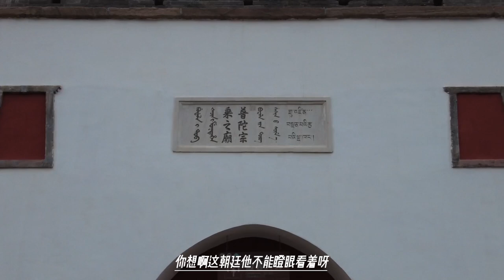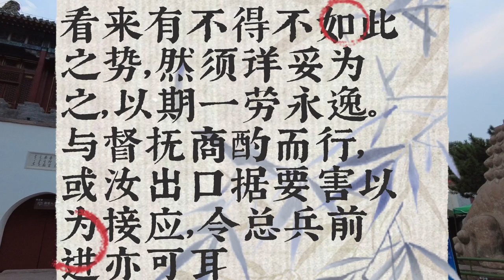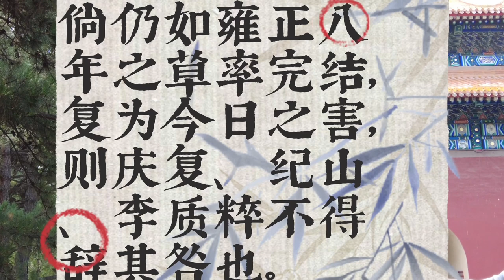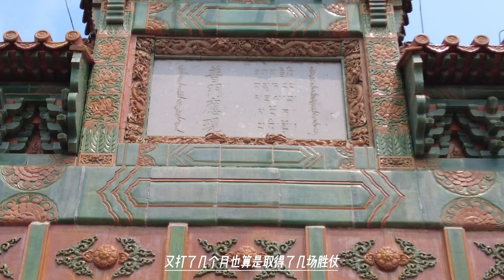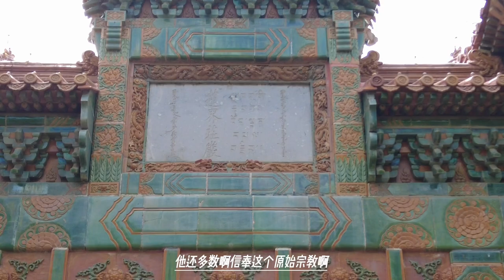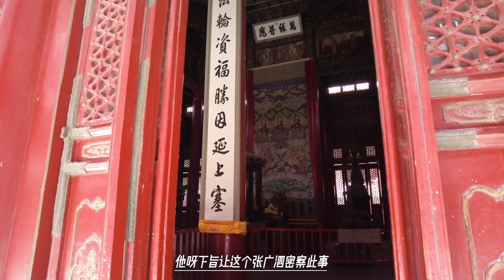主将该杀糊弄乾隆，在瞻对前线兵匪一家，还向朝廷冒领战功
瞻对之役是乾隆十年（1745年）乾隆帝派兵平定四川上下瞻对的一次作战，是乾隆早期的一次军事行动。是清政府在四川境内仅次于大小金川之役的重大军事行动。
瞻对为四川省西部的一块藏族聚居地，明朝时即授印归附中央朝廷。瞻对居民甚勇悍，常以抢劫骚扰地方。至清乾隆初年，乾隆帝下令征讨，始料未及的是瞻土司拼死抵抗，经过一年激战，瞻对首领班滚下落不明，清军此次征剿取得全面胜利。乾隆帝虽对庆复所奏存在疑问，但没有实据。如此，瞻对之役便在乾隆帝论功行赏中草草收场。后来引发了第一次金川之役。